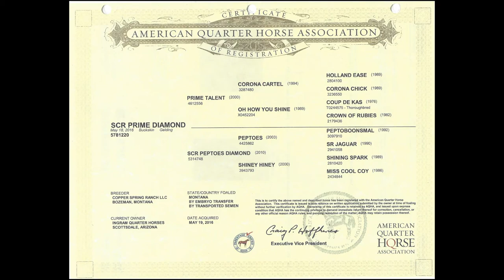SCR Prime Diamond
2016 Gelding by Prime Talent out of SCR Peptoes Diamond by Peptoes offered by Ingram Quarter Horses, BFA Sale Oklahoma City, Hip 50. Nicely started by Keith Bond. Sale horses can be seen all day December 6 and 7 in Barn 3. The preview for riding horses will be December 6, 5pm in Barn 6. The sale will begin December 7, 5pm in Barn 3 Sale Pavillion.